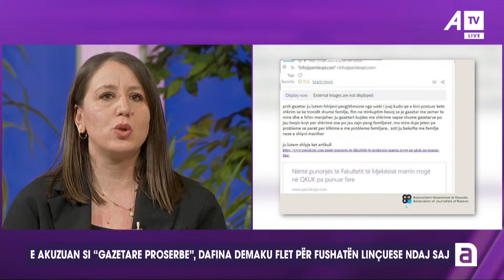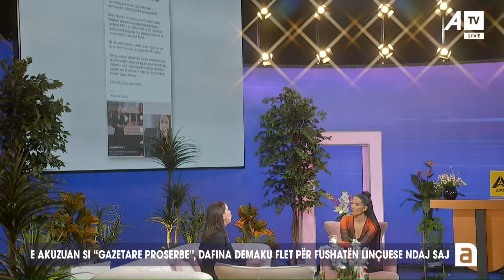E akuzuan si "gazetare proserbe", Dafina Demaku flet për fushatën linçuese ndaj saj